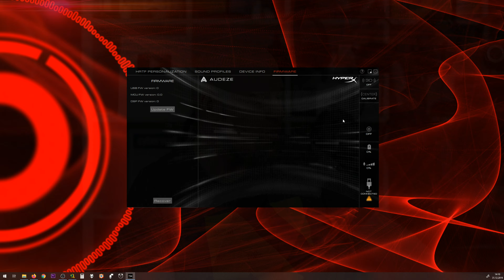HyperX Cloud Orbit | für mich immer noch ein Rätsel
Review: HyperX Cloud Orbit
Orbit bei Amazon.de